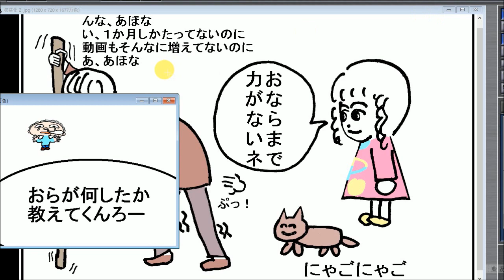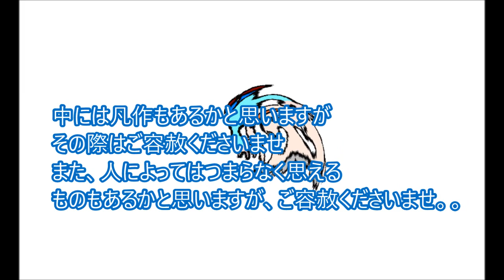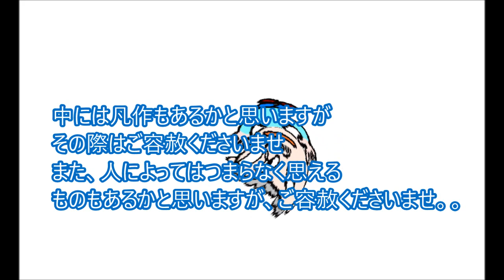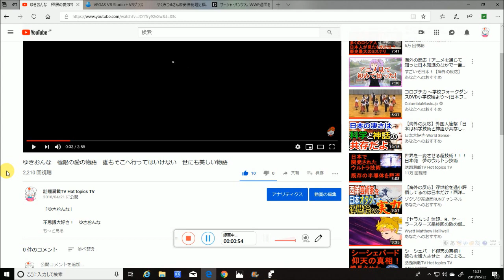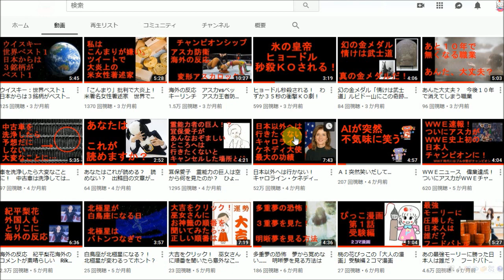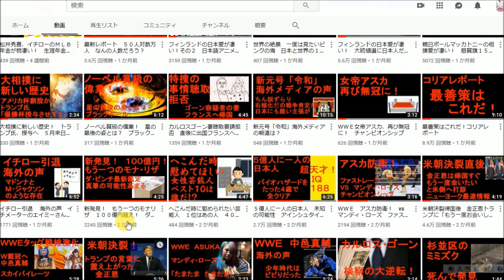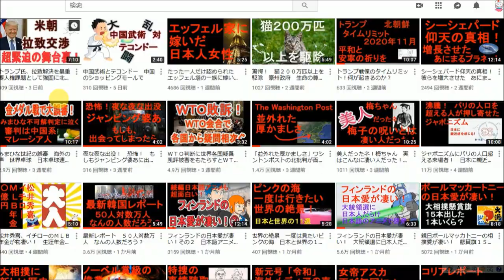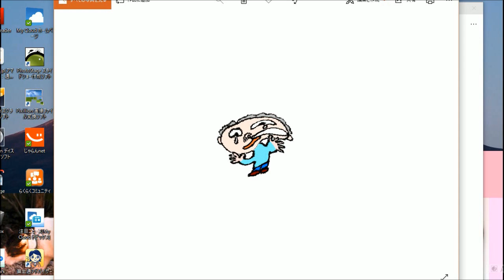収益化承認後わずか１か月に収益無効化のお知らせが… 理由は？ 今後は？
【話題満載TV】
時事と雑学

承認後わずか１か月で収益化が停止されました
理由は？　今後は？

関連動画
■収益化が速攻剥奪から速攻復活
なぜ？　理由と対策

■みんな、見てね！

【参照記事】【画像元】
オリジナルです

文章はすべてオリジナルに書かれていますので文責は当チャンネルにあります。